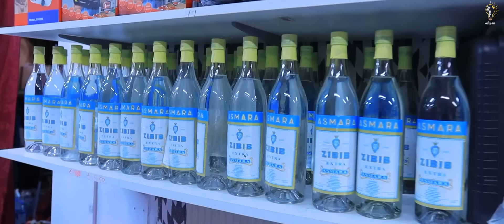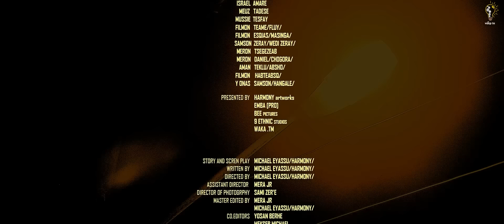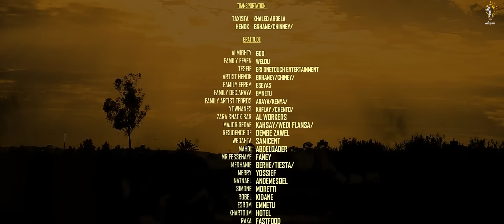Waka TM: New Eritrean Series film 2024 Tselim Mebxea ጸሊም መብጽዓ By Michael Eyasu Harmony Part 8